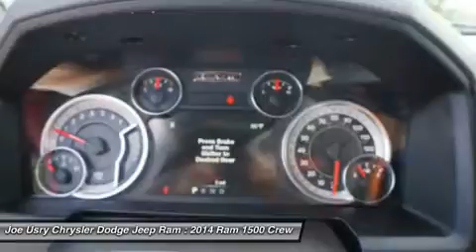2014 RAM 1500 Jackson, MS ES107630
2014 RAM 1500 Jackson, MS
Stock# ES107630

5395 I 55 N.

You'll love this 2014 Ram 1500. This is a car you'll want to take home. With 0 miles, it features Automatic transmission and an exterior color of Deep Cherry Red Crystal Pearlcoat. Call us and be the first to open the car door today!